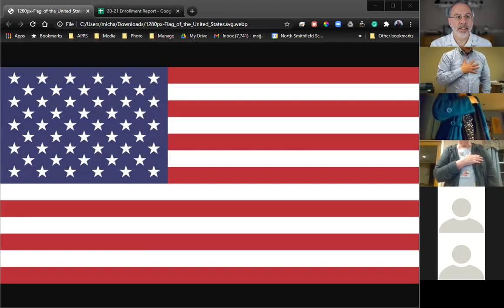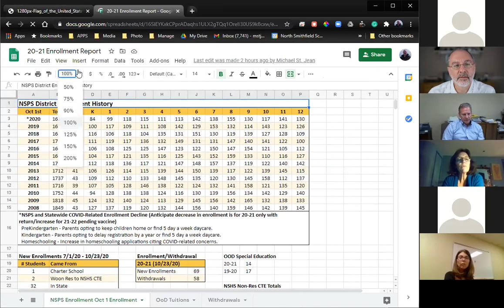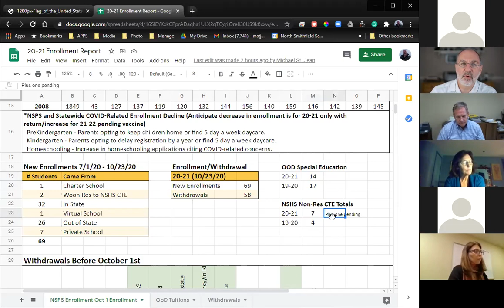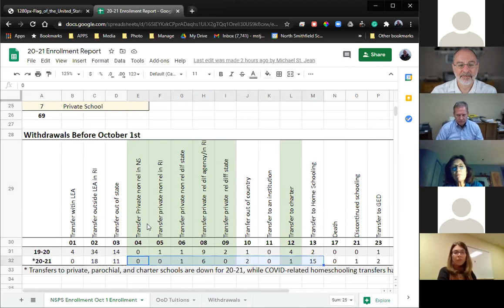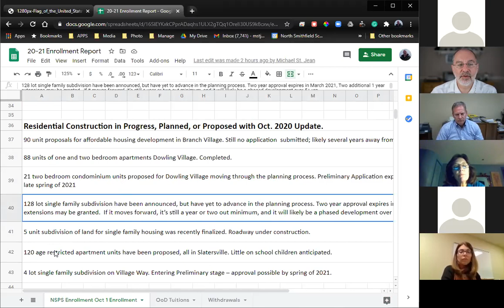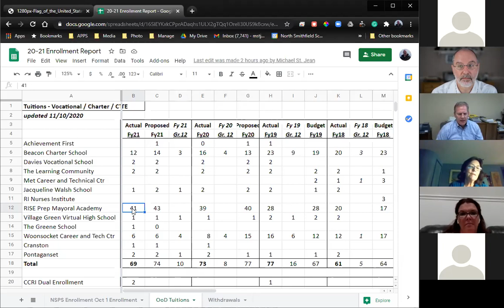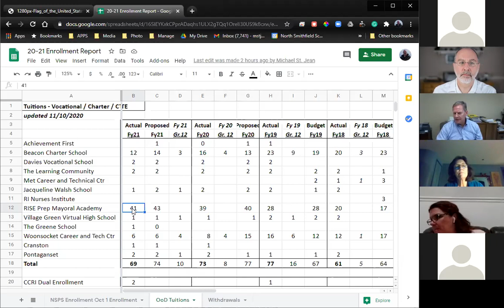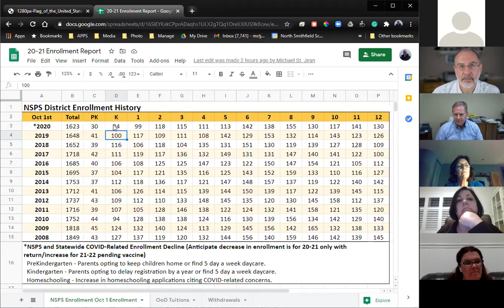NSPS School Committee Meeting 11 17 2020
I. Convene In Open Session
1. Roll Call
2. Pledge of Allegiance
Public Comment - Agenda Items Only
Community Comments – Any Subject
II. Consent Agenda: Discussion/Vote/Other Action
1. Approval of Regular Session Minutes: 11/05/20 Meeting
2. Disbursement Report: October 2020
3. Cash Receipts Report: October 2020
4. Recommend Approval to NS Town Council of Bond/Fund Balance Invoices/Payments – A. DPM/STV Inv. #90018591
B. DPM/STV Inv. #90018825
C. Turner Inv. #3340
D. Turner Inv. #3355
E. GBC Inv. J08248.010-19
5. Homeschooling Requests:
A. J.B.
B. N.A., N.A., J.A.
C. E.D.
6. Approval of Senior Project Request for a Food Truck on school grounds
7. Administrator’s Reports
8. Financial Report – Mrs. Marcotte
III. Reports:
1. Superintendent St. Jean’s Report
a. Discussion, Vote, or other action on Reopening and Update
b. Discussion, Vote, or other action on Enrollment and Update
IV. Informational (Discussion only):
1. Personnel Resignations/Retirements/Leaves of Absence/Appointments (Certified/Non-Certified):
A. Nathan Marcelino, 1.0 Instructional Assistant @ NSHS – One-year appointment
B. Lori Morin, .5 Instructional Assistant @ NSES – Appointment
C. Karen Griggs, Luncheon Aide @ NSES – Appointment
V. New Business
1. Appointment to Budget Commission.
VI. Old Business
1. FY21 Operating/Capital Budget: Discussion/Vote/Other Action
VII. Adjourn